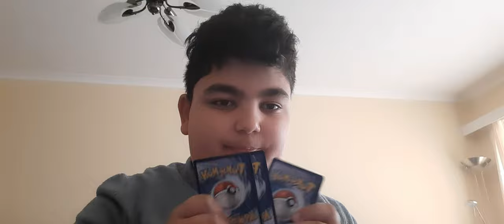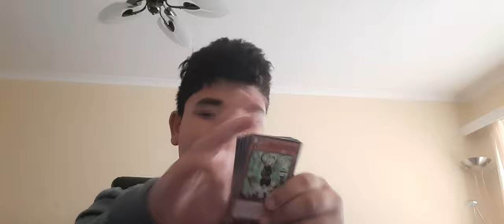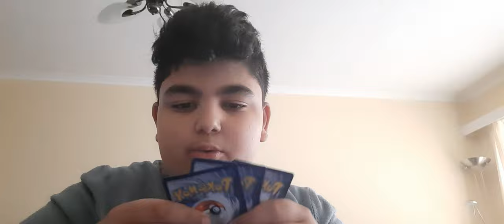vlog #1 ik ben naar de Aldi geweest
ik ga een maand proberen vloggen